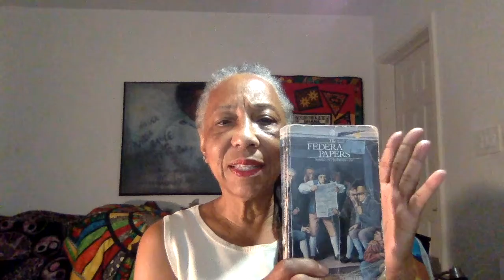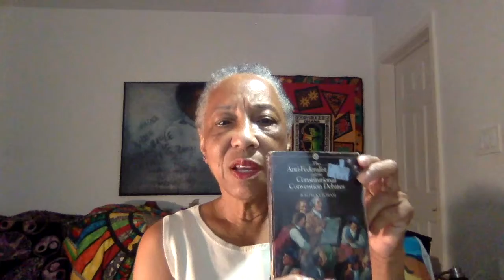This video is about 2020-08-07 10:23:10